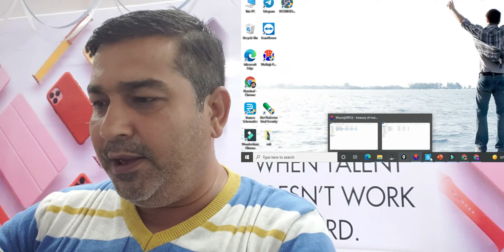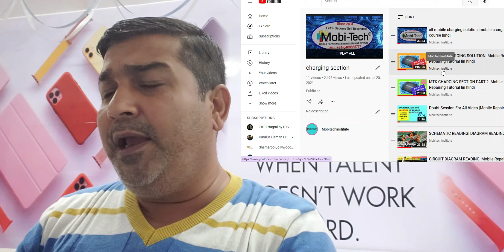MI,OPPO,VIVO,SAMSUNG AND IPHONE FULL CHARGING SECTION LAUNCHING ANNOUNCEMENT | FULL SERIES IN HINDI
In this video we announced that our institute launch full charging section series.